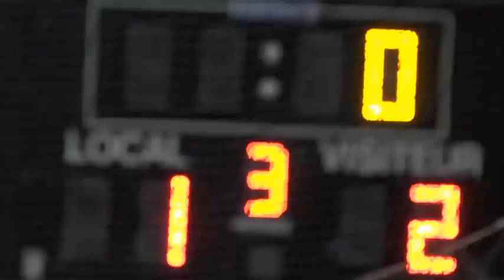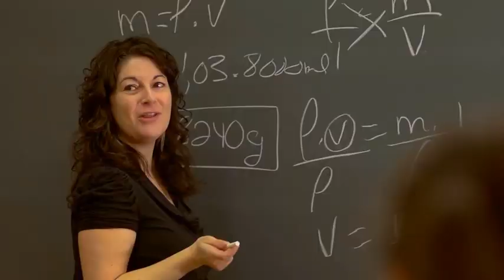Le secondaire à la CS des Premières-Seigneuries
L'école idéale pour votre enfant serait-elle... située tout près de chez vous, gratuite et hautement motivante, grâce à du personnel passionné? Tout à fait! Nos écoles secondaires ont particulièrement évolué, depuis le temps où vous les fréquentiez! Avec près d'une centaine de programmes, sans compter la multitude d'activités parascolaires, impossible de s'ennuyer dans nos écoles. Tous les élèves peuvent personnaliser leur parcours. Voici une vidéo éloquente!